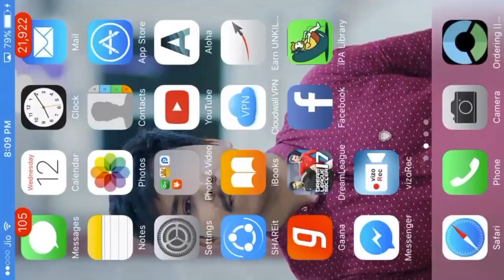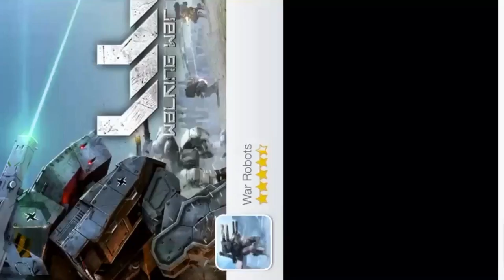New game :GyroSphere